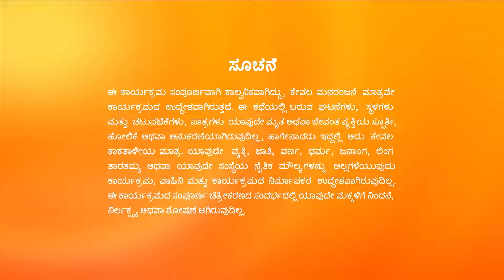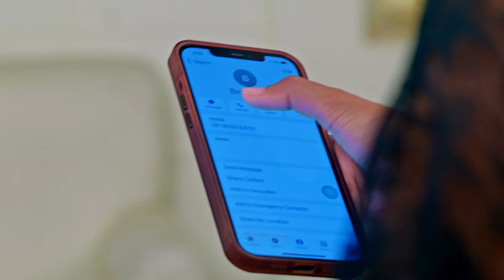Jothe Jotheyali | Full Ep - 943 | May 05 2023 | Zee Kannada